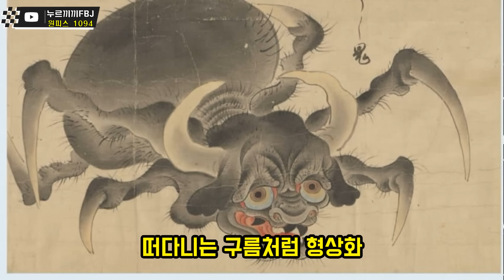드디어 등장한 오로성 새턴의 능력! 사황을 능가하는 강함?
출처:원피스